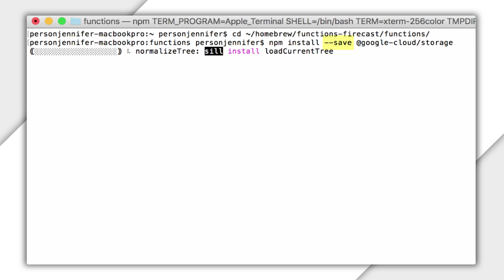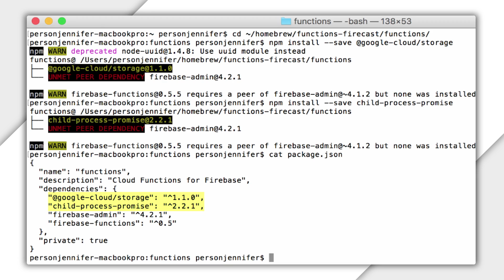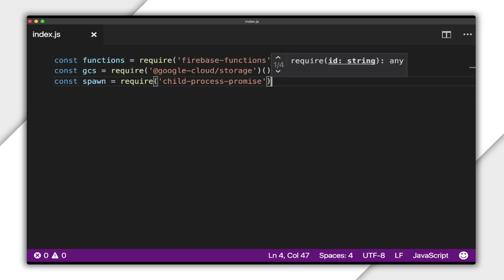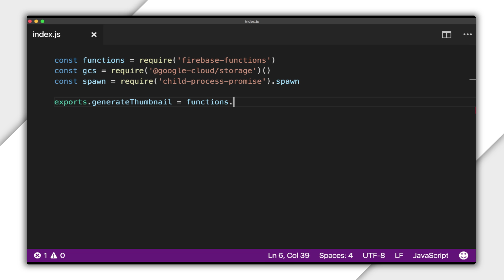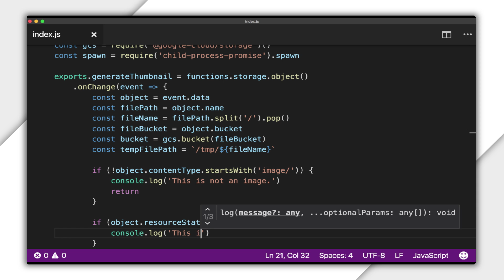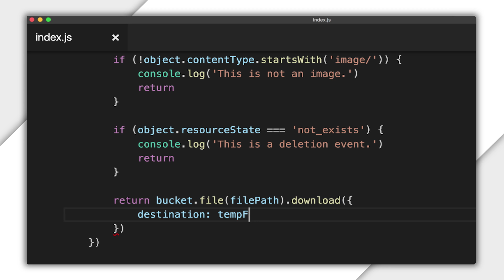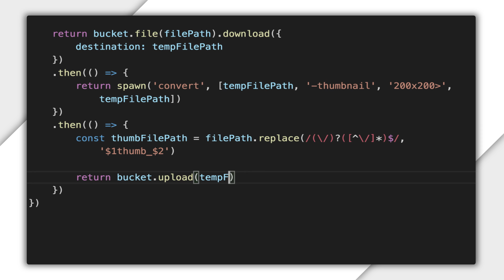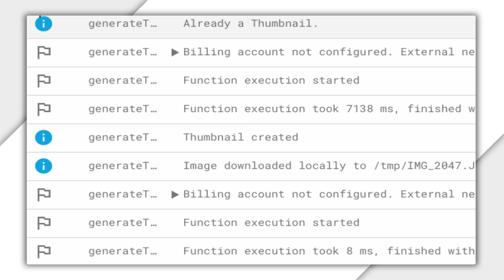[DEPRECATED] Writing a Cloud Storage Trigger with Cloud Functions for Firebase, Part 1 - Firecasts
*** This video has been DEPRECATED as of April 2, 2018 *** Please for the latest info.

Cloud Functions for Firebase lets you run managed backend code for your mobile app that extends and connects Firebase features. In this Firecast, Jen will show you how to write a function that triggers in response to a write to Cloud Storage.